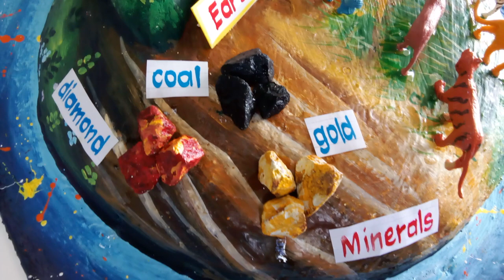earth resources school exhibition project - for sale - (Ramnad Saravanan)